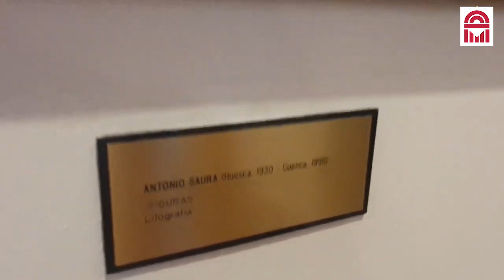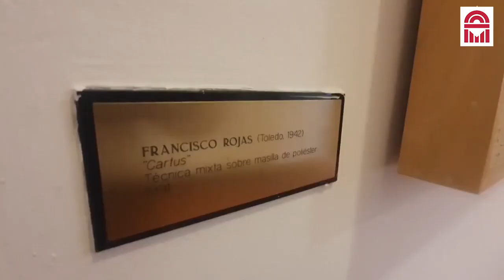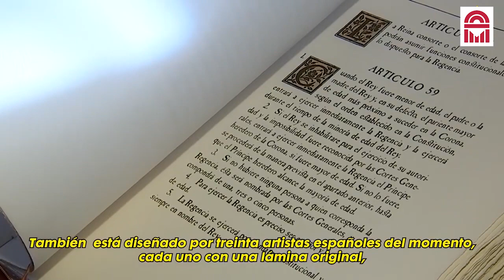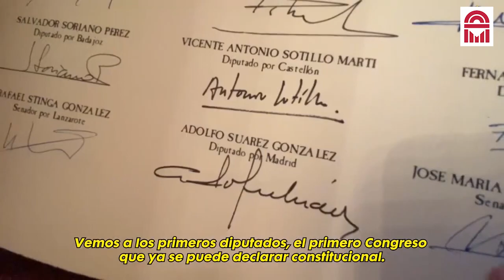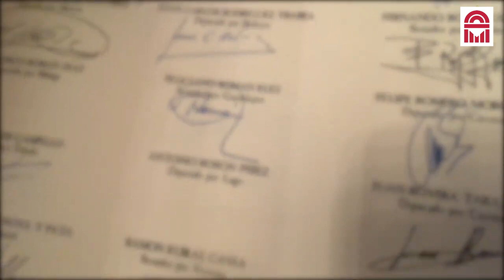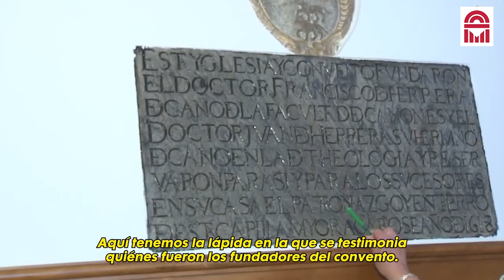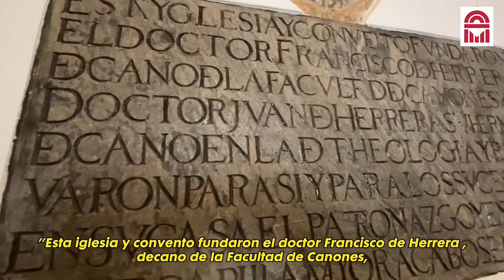Visita virtual a las Cortes de Castilla-La Mancha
Recorre y conoce la historia y particularidades de la sede de nuestro parlamento autonómico, el convento franciscano de San Gil, en Toledo, monumento del siglo XVII.